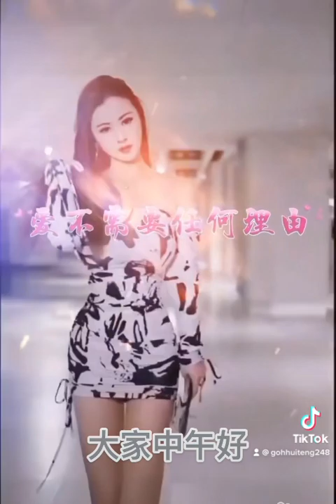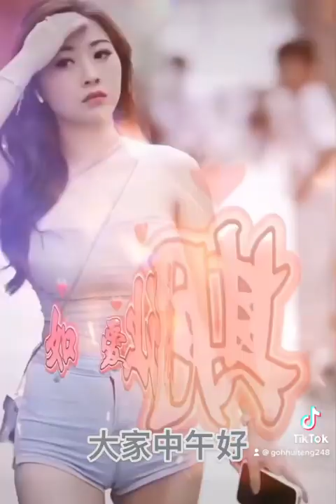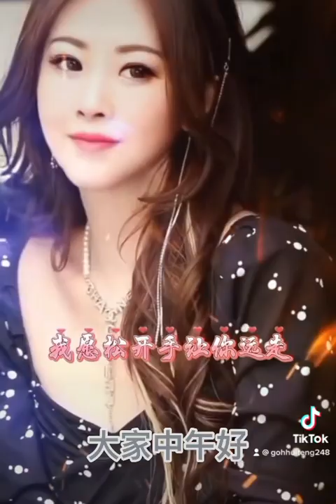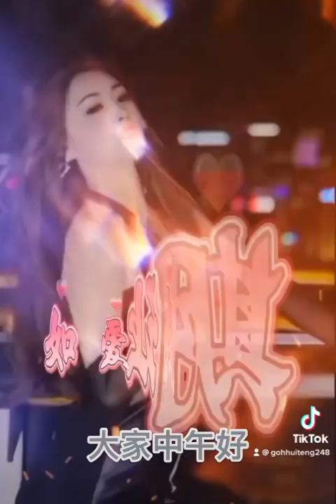歌曲：爱不需要任何理由🎼🥰